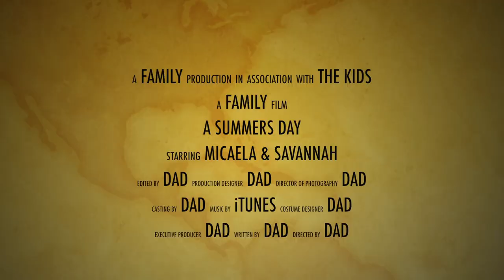Ferry Meadows - A Summers Day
A Summers day was inspired by the love of my daughters and amazing family I have around me.